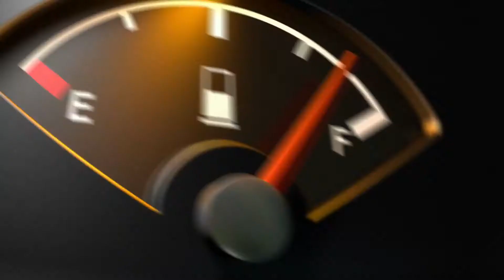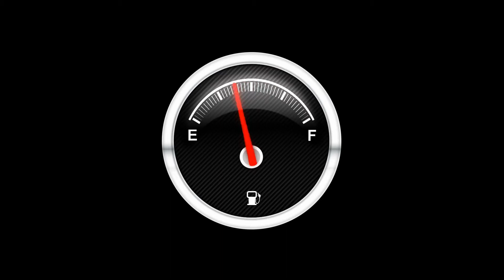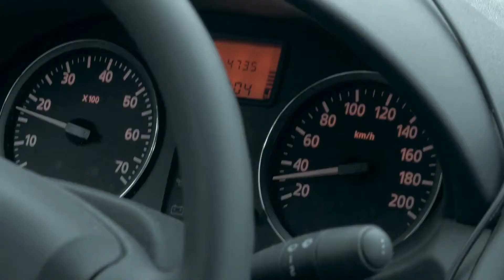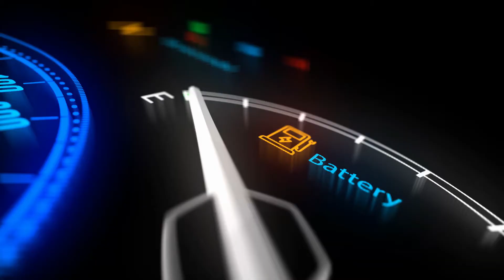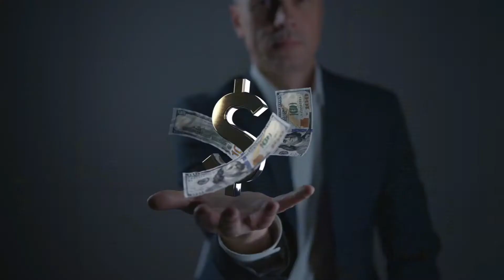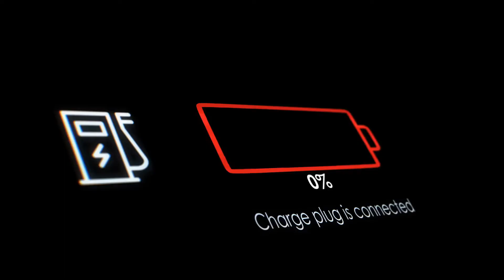Electric vs. Hybrid, Deciphering the Future of Eco-Friendly Driving.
cars EVs. Discover the future of environmentally friendly driving with Electric vs. Hybrid, a comparison that reveals the world of green transportation. Find out about the benefits of electric cars and hybrid cars, including how they are good for the environment, produce no pollution, and use little gas. Explore the environmentally friendly car choices by looking at how hybrid technology has changed over time and how electric cars have improved. Find out about the exciting new trends in electric cars and the environmentally friendly ways you can drive. Find out about the clean energy change in cars, with a focus on the eco-friendly options that help make the future of the auto industry greener and more sustainable, as well as green ways to commute.